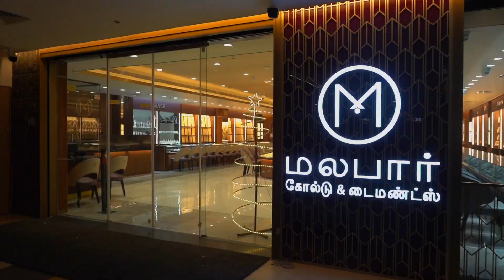Malabar Golld&Dimonds Ad Shoot